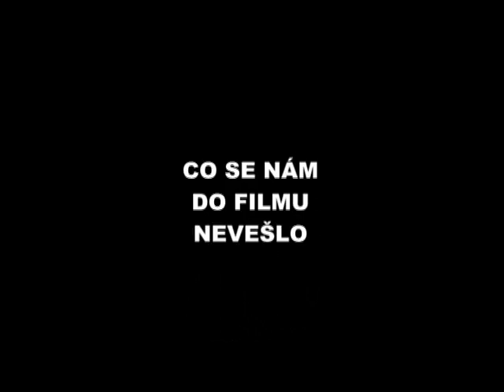Historicko-rytířské slavnosti města, 26.6.2010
Videozáznam o slavnostech nám poskytla paní Zdeňka Bjelová, která nám mimo jiné pomáhala se šitím kostýmů na slavnosti. Na videozáznamu se podílela jak ona, tak i její manžel, za což jim moc děkujeme.